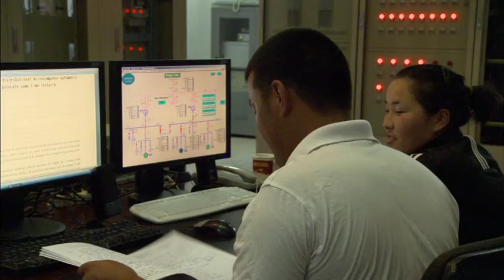The Next Steppe - Mongolia's Energy Future Part 2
"The Next Steppe - Mongolia's Energy Future" looks at the culturally specific complexity, the technical challenges and the accomplishments, of producing and delivering energy in Mongolia.